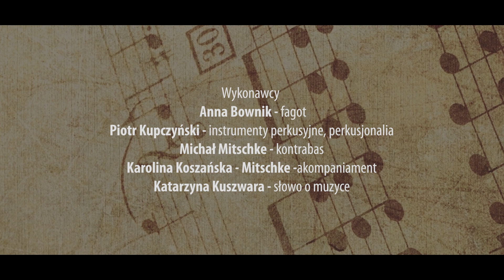Muzyczne Bajki Grajki - lekcja II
Muzyczne Bajki Grajki powstały z myślą o najmłodszych. Czym jest projekt? To seria koncertów instrumentalnych dla najmłodszych. Zawsze graliśmy na żywo, a podczas zajęć maluchy mogły nie tylko wsłuchiwać się w brzmienia instrumentów, ale też zdobywać wiedzę z zakresu muzyki.

W ramach spotkań nie ograniczamy się tylko do słuchania, ale aktywnie pracujemy z dziećmi przy rozmaitych grach i zabawach. Łącząc aktywność ruchową z muzyką klasyczną, uwrażliwiamy na muzykę, edukujemy i przede wszystkim pobudzamy wyobraźnię i kreatywność.

W projekt naszej szkoły zaangażowaliśmy inne placówki oświatowe ze Szczecina, na Muzyczne Bajki-Grajki przychodzą do nas najmłodsi uczniowie ze szkół podstawowych… wielu z nich w późniejszym czasie rozpoczynało kształcenie muzyczne w naszej szkole.

Niestety z powodu epidemii zmuszeni byliśmy do zmiany formuły projektu. Dziś publikujemy drugi z filmów, przenosimy się chwilowo z projektem na wersję online. Bądźcie z nami!